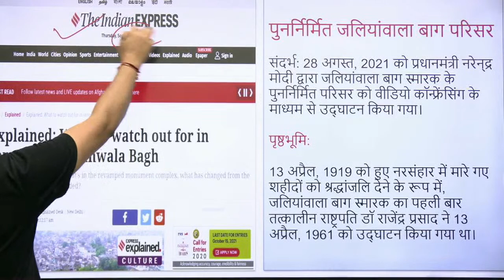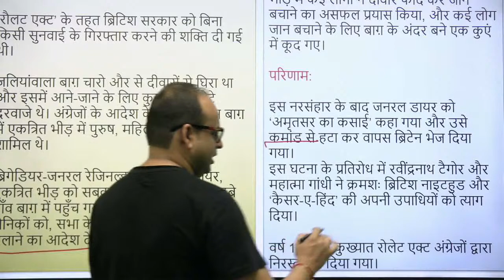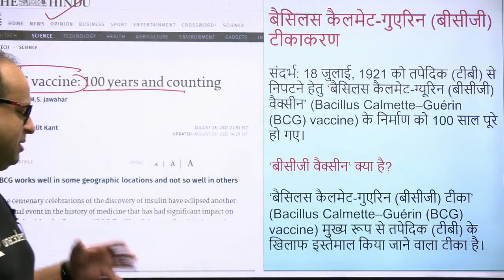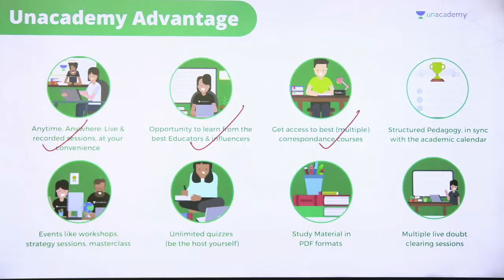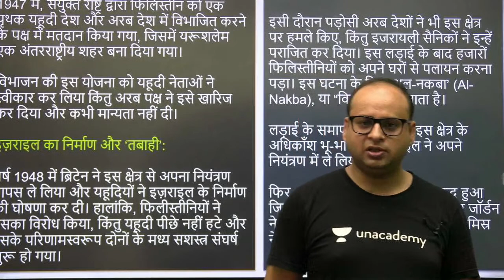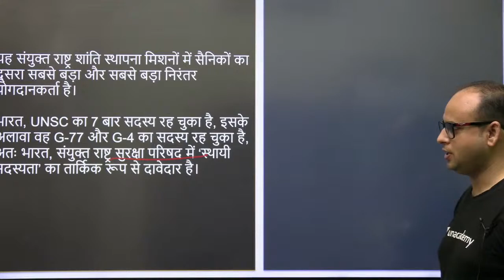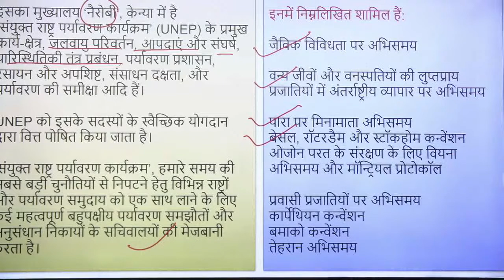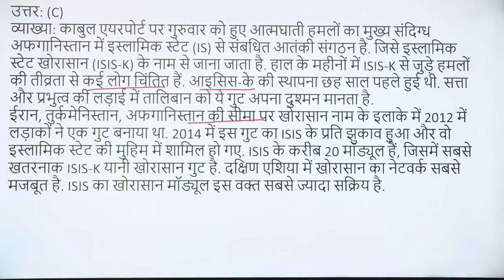Current Affairs - 2nd September 2021 | IAS/PCS 2021 | By Anup Upadhyay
"In this session, Anup Upadhyay will be discussing Current Affairs, with the help of theory and MCQs for UPPSC prelims, PCS, SI, RO, ARO, and for all UP Exams

Current Affairs - 24th August 2021, For UPPSC Prelims Batch- 2021, By Anup Upadhyay

🙏 Welcome to State PSC संपूर्ण Channel, your one-stop solution for all UPPSC  Exams 💯India’s Top Educators will be teaching you daily on this channel. We will cover the entire syllabus, strategy, updates, and notifications which will help you to crack All  UPPSC 2021 exams 🎯

  Anup Upadhyay and other Top Educators take classes on Unacademy App.

Live Classes Schedule (Mon-Fri) from 2nd June 2021 ===

8:00 AM :- Anup Upadhyay (Current Affairs)
10:00 AM :- Ajay Kumar (Polity)
11:00 AM :- Raina Sarraff (Science & Tech)

UPPSC Main Batch
4:00 PM :- Anup Upadhyay (Geography)
7:00 PM :- Raina Sarraff  (Economics)
5:00 PM :- Ajay Kumar (Polity)

UPSSSC PET / UPSI / Constable Batch

10:00 AM :- Ajeet Sir (History)
11:00 AM :-  Noor Alam (Geography)
12:00 PM :- Sushant Pandey (Static GK)
01:00 PM :- Sheena Ma'am (English)
02:30 PM :- Anant Bharat (Static GK & Polity)
03:00 PM :- Vinay Saraswat (Hindi)
07:00 PM :- Ram Bhardwaj (Moon Vidhi & UP Special) Only UPSI
09:00 PM :- Dharmendra Sir (Polity)
11:00 PM :- Prince Sir (Reasoning)

09:00 AM :- Nitin Pandey (Reasoning)
01:30 PM :- Ankita Ojha (Reasoning)
03:00 PM :- Rahul Soni (Maths)
08:00 PM :- Vinay Saraswat (Hindi)
10:00 PM :- Nitin Pandey (Reasoning)

UPSSSC PET /RO/ ARO Batch
05:00 PM :- Prashant Sir (History)
06:00 PM :- Ajeet Sir (Polity)

Unacademy Subscription Benefits:
1. Learn from your favorite Educator
2. Dedicated DOUBT sessions
3. One Subscription, Unlimited Access
4. Real-time interaction with Educators
5. You can ask doubts in a live class
6. Limited students
7. Download the videos & watch them offline